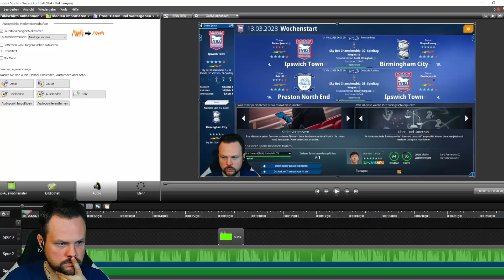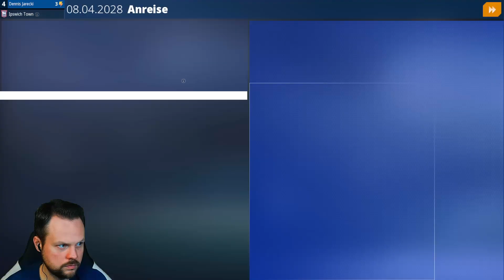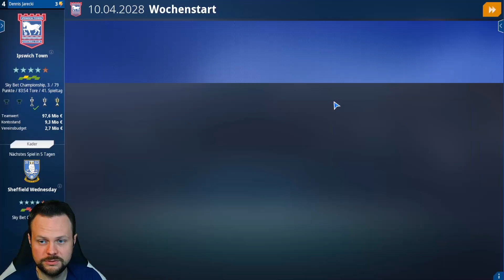WEITERE ETAGEN FÜR DAS INTERNAT ⚽ WE ARE FOOTBALL 2024 #75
We Are Football 2004 ist eine Sportsimulation vom Entwickler Winning Streak Games & dem Publisher THQ Nordic